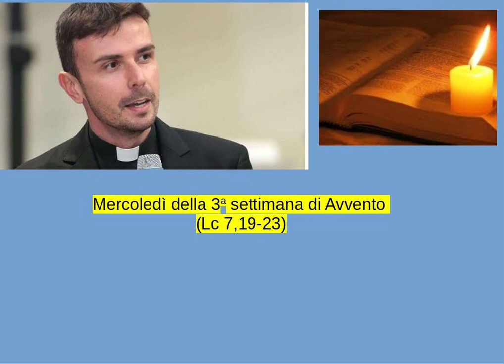Don Luigi Maria Epicoco - Mercoledì della 3a settimana di Avvento (Lc 7,19-23)